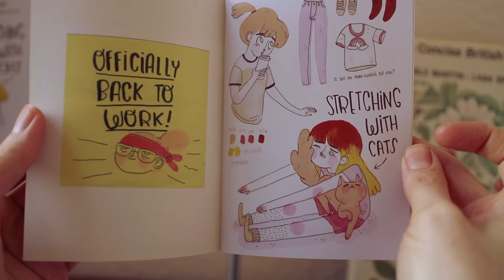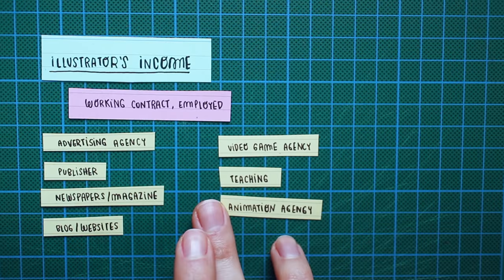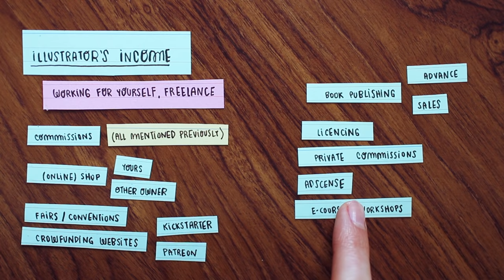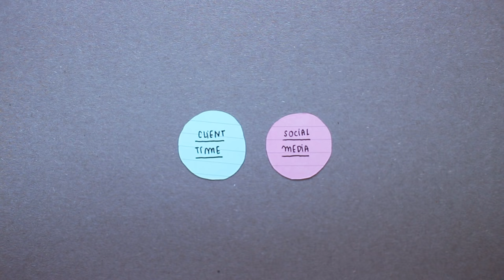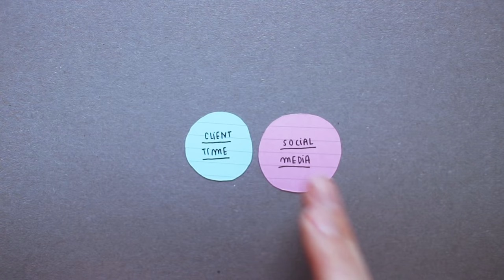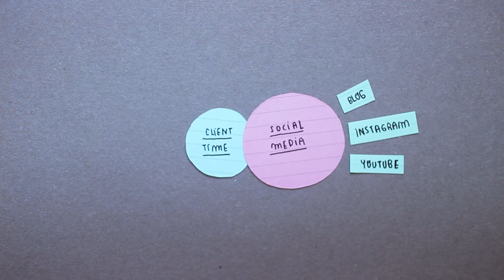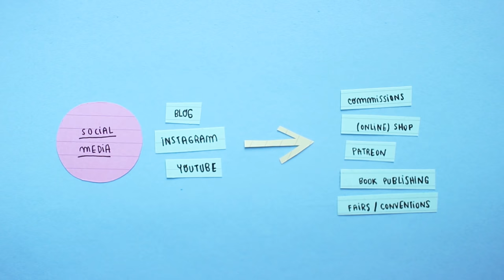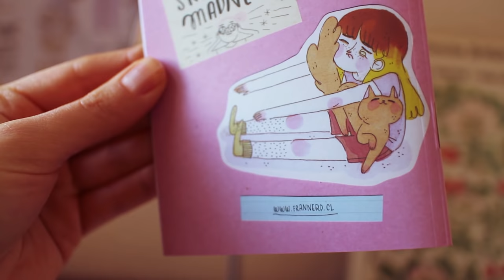How to make money as an illustrator ~ Frannerd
In this video: how to thrive financially as an illustrator, all the different sources of income for employed and freelance illustrators PLUS useful (hopefully) tips and advices

THIS IS MY NEW ZINE!

This video wouldn't look as cool and pro without the help of good ol' Ed:

Follow meeeeee!